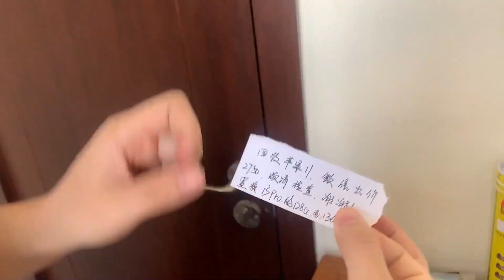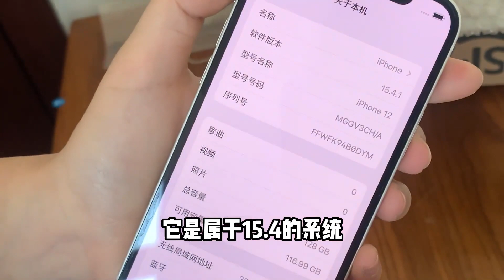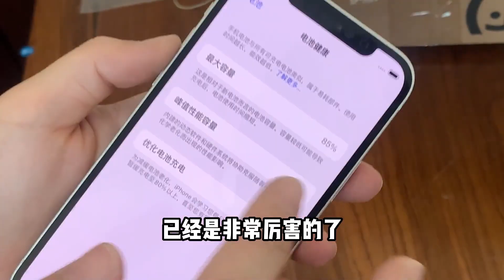苹果 iPhone13 pro 无锁版2350元换走，2800元回收粉丝 iPhone12 ，两款机型太靓